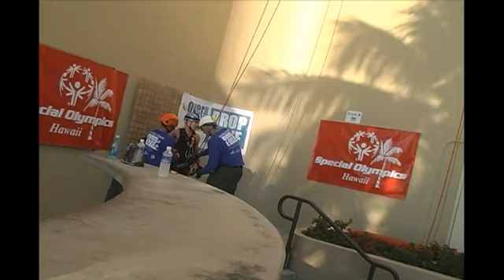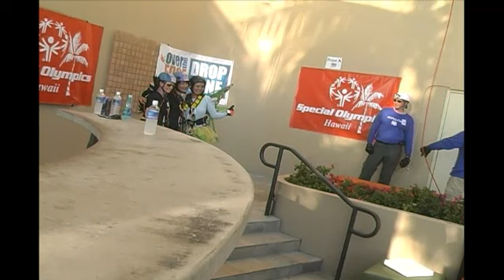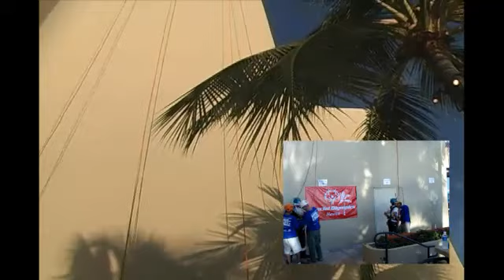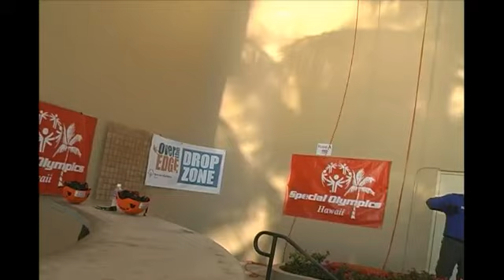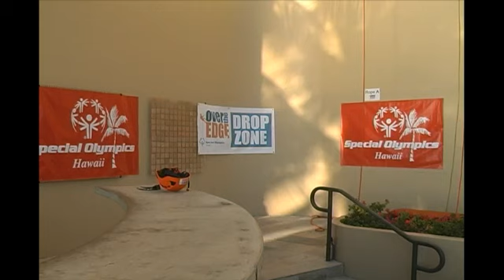2012 Special Olympics Over the Edge - Segment 9